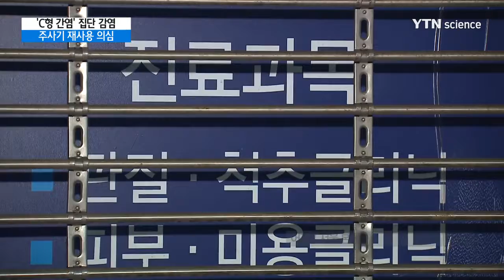또 'C형 간염' 집단 감염...주사기 재사용 의혹